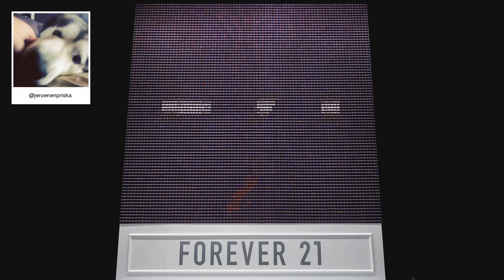F21 Thread Screen